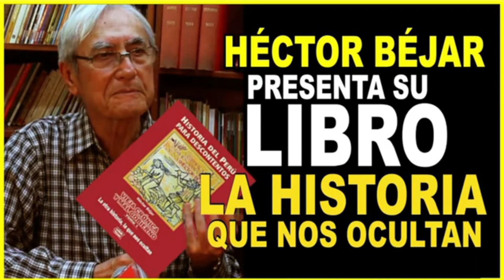HECTOR BEJAR-LA POBLACION DE LIMA NO QUERIA LA INDEPENDENCIA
No lo cuenta la historia pero fue verdad: la poblacionj de Lima tenia temor a la independencia. pero sobre todo a los protagonistas: indioas, negros, esclavos..
Parte de la Exposicion de Hector Bejar en Trujillo organizado por Ecos Latinos este 1 de marzo 2024